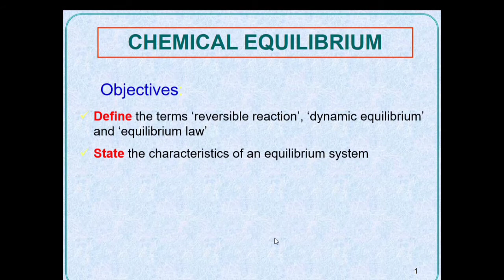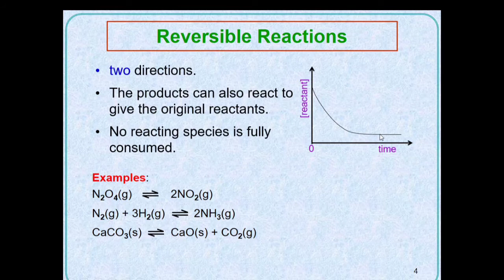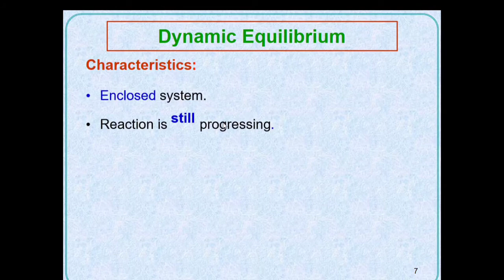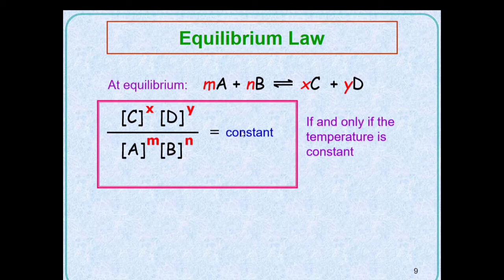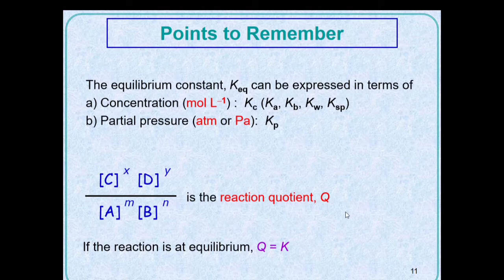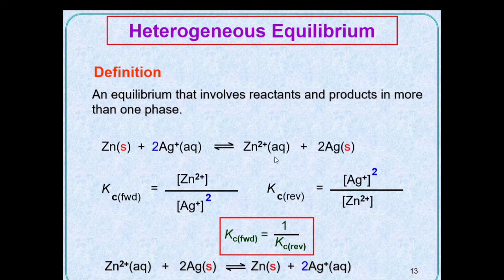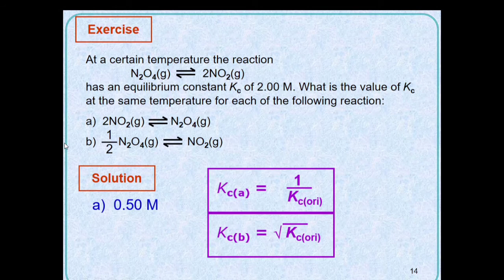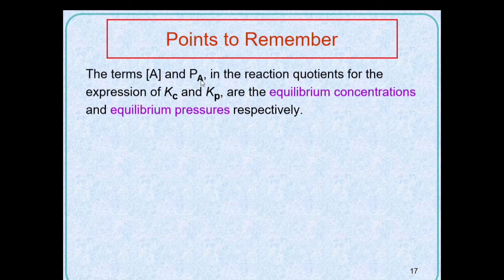Chemical Equilibrium - Part 1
In a chemical reaction, chemical equilibrium is the state in which both reactants and products are present in concentrations which have no further tendency to change with time, so that there is no observable change in the properties of the system. This state results when the forward reaction proceeds at the same rate as the reverse reaction. The reaction rates of the forward and backward reactions are generally not zero, but equal. Thus, there are no net changes in the concentrations of the reactants and products. Such a state is known as dynamic equilibrium.